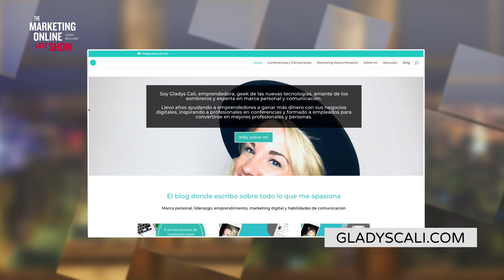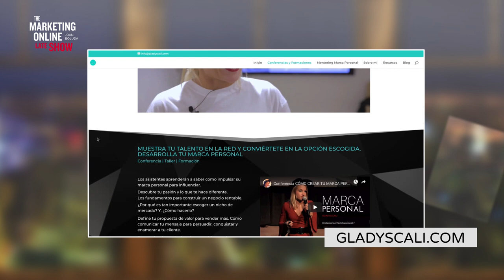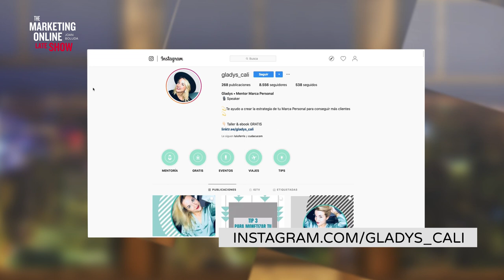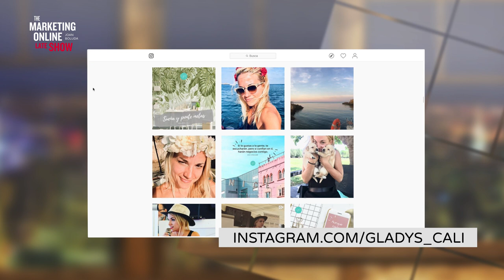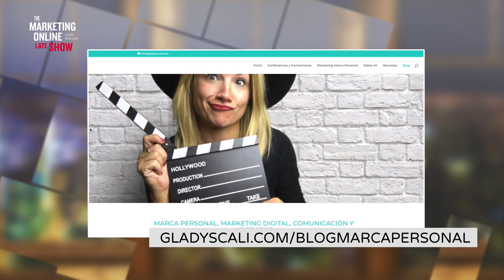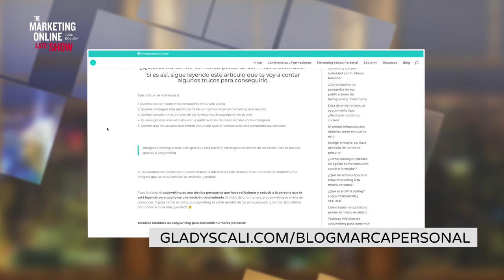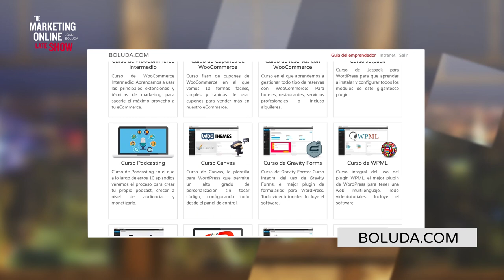236. De eventos a marca personal con Gladys Cali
Aquí regresa Gladys, después de un año y medio, para contarnos todas sus novedades sobre marca personal :)